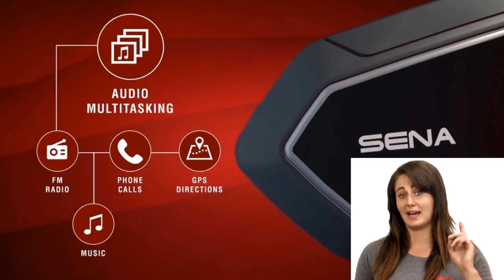10,000 Subscribers over 800 Videos 4.5 million views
I would like to thanks everyone for supporting me, may God bless you and your families.